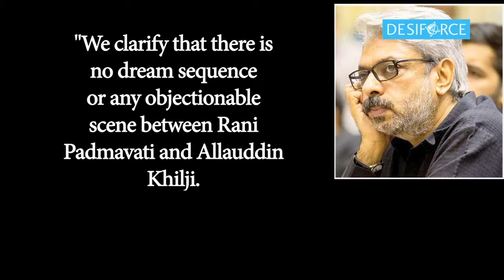Padmavati Row: Bhansali clarifies on 'Padmavati'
The makers of "Padmavati" on Saturday clarified that there is no dream sequence or objectionable scene between the characters of Rani Padmavati and Allauddin Khilji and said the attack on the film's director Sanjay Leela Bhansali was "uncalled for".